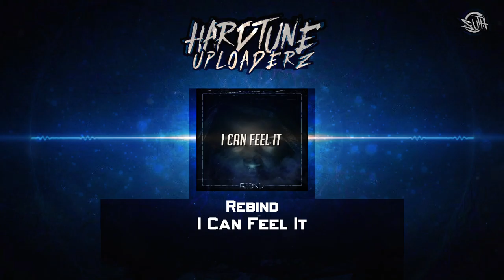Rebind - I Can Feel It (Free Release)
...:..::..::: .Channel Info. :::..::..:...

in this channel I post everything that is within the hardstyle world, Sometimes it can be other genre but my big focus is hardstyle and will always be. I will always try to upload in the best sound and video quality, from Both the greatest to the latest from both non-signed and signed artists as well.

You can also now follow my partners, you can find all the social media under my partners
oh dont forget to click that bell after you sub, it means everything to me and it's good if you want to get notification when i upload new awesome tracks

...:..::..::: .Artist Info. :::..::..:...

...:..::..::: .Upload Info. :::..::..:...
Artist: Rebind
Title:  I Can Feel It
Label: Free Release
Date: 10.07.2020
Quality: 1411 kbps WAV / 44.100Hz / Stereo
Stream:

...:..::..::: .Support. :::..::..:...

go to this page below. You fill in everything, or whatever you can fill in. I will get your email on my new email.
I will check your song, if the track is okey i will start working with it

...:..::..::: .My Partners :::..::..:...

Set Notifications of New Uploads ON!
3. Hit the box "Send me all messages for this channel''
4. Click on SAVE & you're done!

Snapchat sakomg

...:..::..::: .Legal Info. :::..::..:...